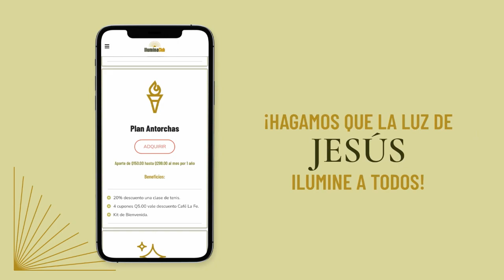Podcast: "¿Es para mí?"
Libro "Más rápido y más lejos en sus finanzas"